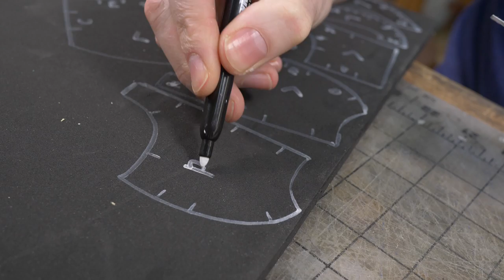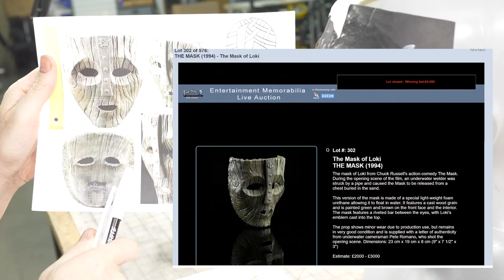Making THE MASK of Loki - FREE Templates!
The Mask, a classic movie released in 1994 featuring a mysterious artifact and Jim Carrey painted a violent shade of green. Rather than reach for the face paint, Bill decided making the iconic "Mask of Loki" from the film would be a great Foamsmithing project!

Links:

Books on sale!

10mm, 2mm EVA Foam - Check link above

White Marker - Amazon

Pattern Notcher - Amazon

Band Saw (Optional) - Amazon

Heat Gun - Amazon

Contact Cement - Amazon

Respirator - Amazon

Gloves - Amazon

Rotary Tool - Amazon

Stone Bit - Amazon

Soldering Iron - Amazon

Sharpened metal tube (optional)
Local Hardware Store

Needle File (optional) - Amazon

Super Glue - Amazon

Mixing cups (optional)  - Amazon

Primer - Amazon

Gloss Varnish - Amazon

Punished Props Mission: Transforming passionate fans into confident, skillful makers.

Carouselophane by Jake Bradford Sharp
Time to Mix Blue and Red and Make a Mauve by Jake Bradford Sharp
The Speakeasy by Stefano Mastronardi
Boogie Woogie by Jake Bradford Sharp
Deep Sea by Raw
Befun by Befun
Slapstickin' by Stefano Mastronardi
Bring Home The Beats by Jake Bradford Sharp